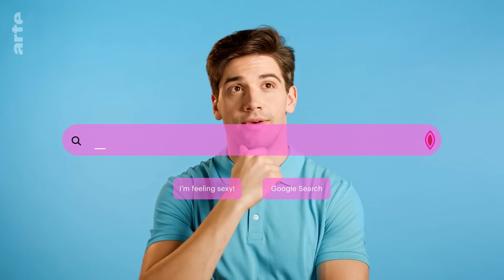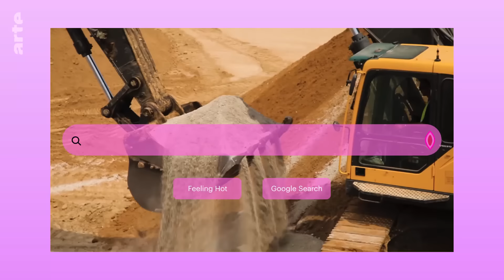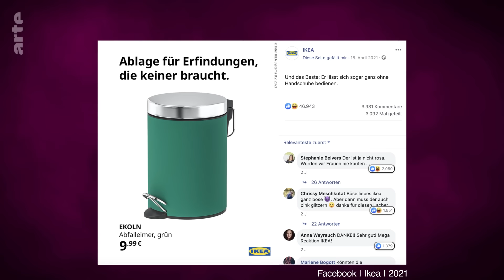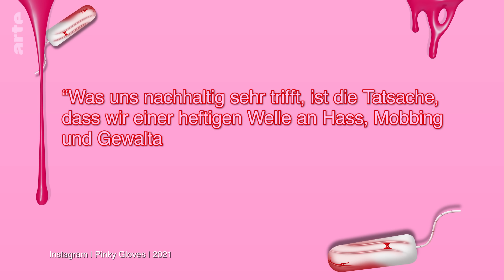Pinkygloves: Der schlimmste Pitch in der Geschichte von „Die Höhle der Löwen“ | Super Fails | ARTE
Zwei Typen finden, die Tampons in ihrem Badezimmer-Mülleimer stinken zu sehr, erfinden deshalb pinke Einmalhandschuhe mit integriertem Müllbeutel, nennen sie „Pinky Gloves“ und locken im Pitch des Jahrtausends den deutschen Jeff Bezos Ralf Dümmel an Bord. Beim deutschen „Shark Tank“-Ableger “Die Höhle der Löwen” sieht man schon das Ende des Patriarchats am Horizont und die Dollarscheine in den Augen. Spoiler: Stattdessen gibt’s den größten Shitstorm der Sendungsgeschichte.

Verfügbar auf Youtube bis zum 08/04/2029